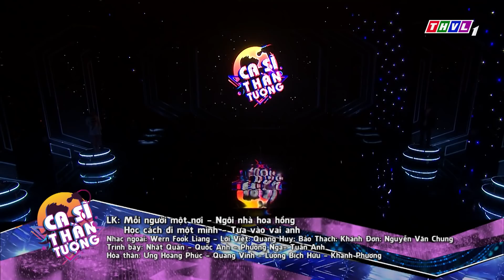Ca sĩ thần tượng Mùa 4 - Tập 1: Vòng lộ diện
Ca sĩ thần tượng 2021 chào đón sự xuất hiện của bộ ba quyền lực: nghệ sĩ Trấn Thành, đạo diễn Hoàng Nhật Nam, ca sĩ Minh Tuyết với sự trở lại đầy quyền lực.
Mời Quý khán giả đón xem tập 1 Ca sĩ thần tượng 2021 được phát sóng vào lúc 21h Thứ Bảy ngày 20/3/2021 trên kênh THVL1 và phát lại vào lúc 13h ngày hôm sau trên kênh THVL2.